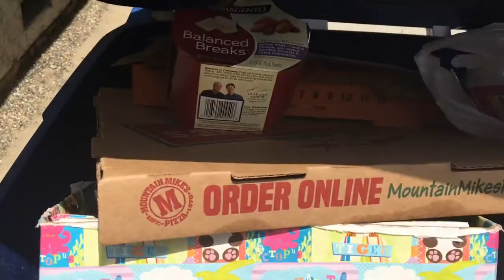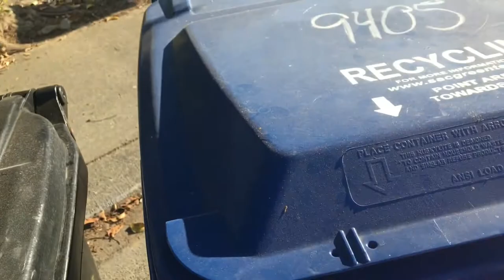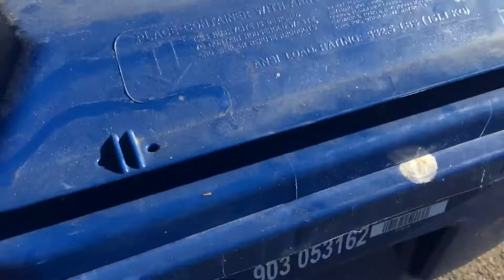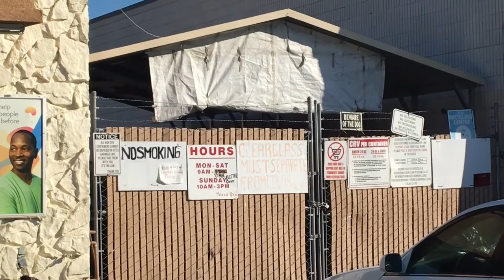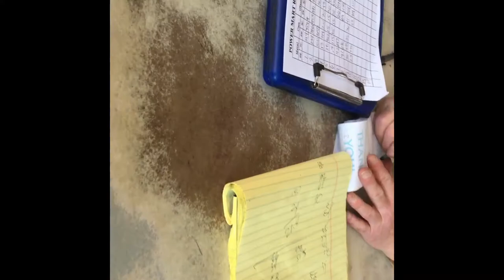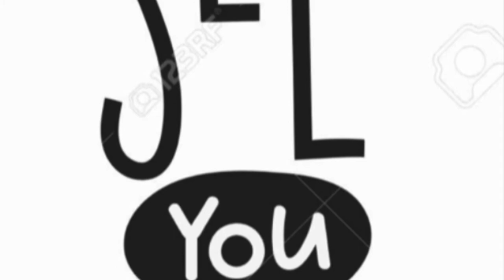Recycling with Mrs Dome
How to recycle